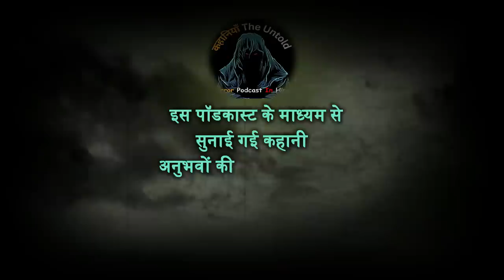Horror stories in Hindi | धनमन सोसाइटी और आखिरी इच्छा | The Haunted Society | Real Ghost stories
In horrorstoriesinhindi
Namskar Doston .Swagat hai aap sabhi ka aapke apne Youtube channel kahaniya the untold Horror podcast in Hindi .agar aapko Hindi Horror stories aur ghost horror stories pasand hai to aap bilkul sahi jagah pe aaye hai .is channel pe Bhooton Ki kahaniya aur haunted stories in Hindi Upload ki jaati hai ...aaj ki kahani greater noida ki ek haunted society ki ek sachhi ghatna hai ...yah kahani ek sachhi bhutiya kahani hai agar aapko ye Real horror stories in Hindi urdu pasand aaye to video ko like share aur comments jarur kijiyega ...dhnyawaad